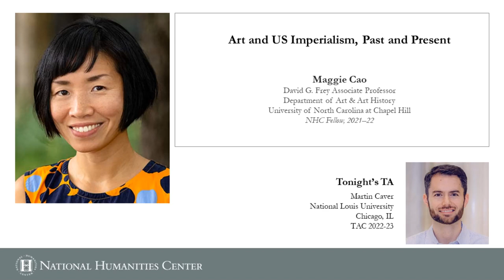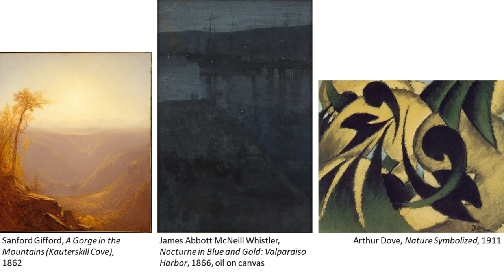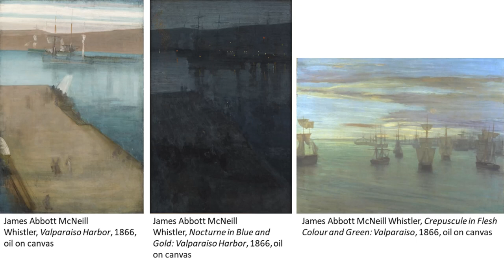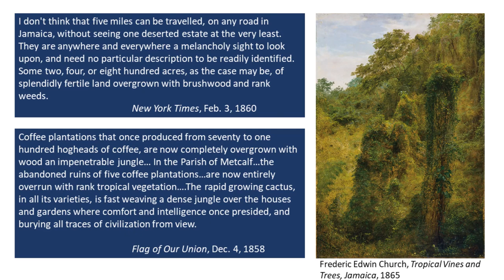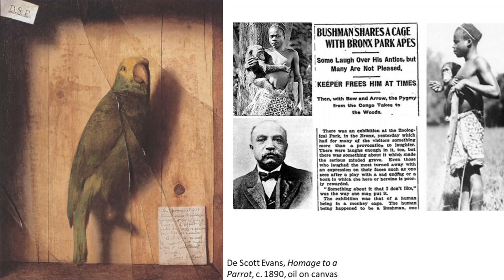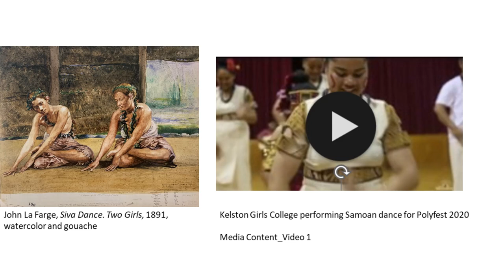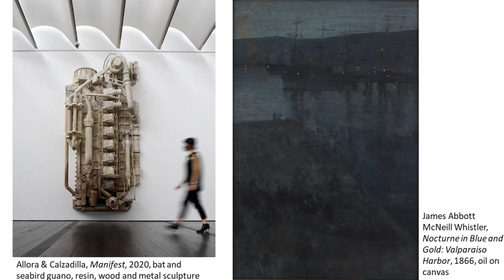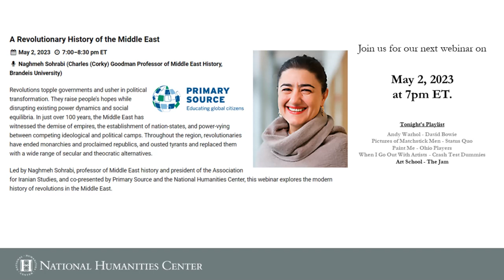Art and US Imperialism, Past and Present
Lead Speaker: Maggie M. Cao (NHC Fellow, 2021–22; David G. Frey Associate Professor, Department of Art & Art History, University of North Carolina at Chapel Hill)

“Imperialism” has long been an uneasy term for Americans in the contiguous United States. Many ignore or even deny the country’s colonial activities abroad, which started in the nineteenth century and continue today. This webinar will help educators bring empire into their teaching of the history and culture of the United States by mobilizing art as a productive lens. We will untangle the power relations and imperialist history informing nineteenth-century US paintings of foreign people, places, and things. We will also look at artists living today who respond critically to that history in their work. In the process, we will understand what US imperialism looked like in the past and how it continues to affect contemporary communities and environments.